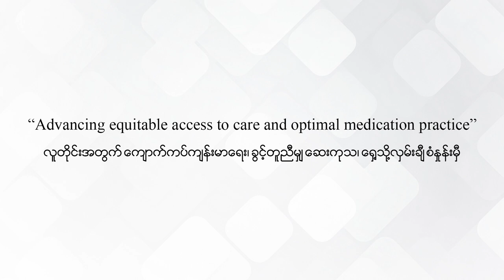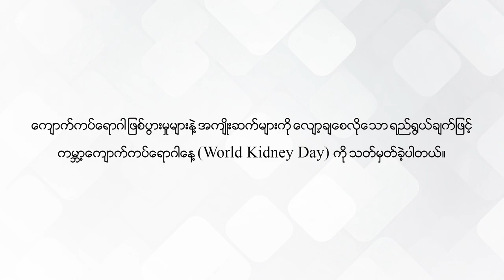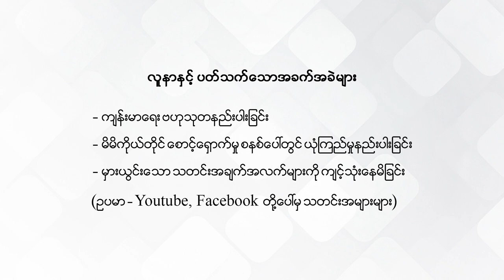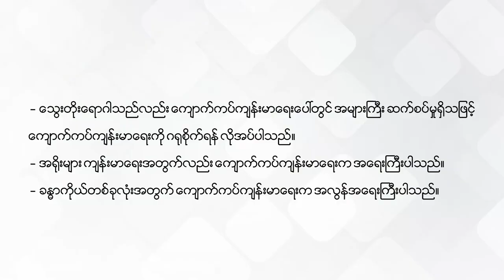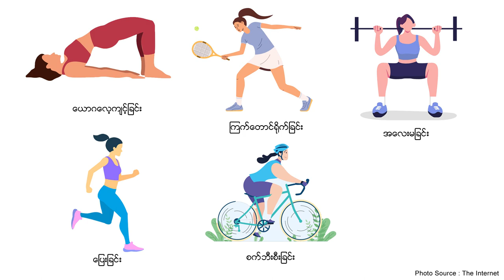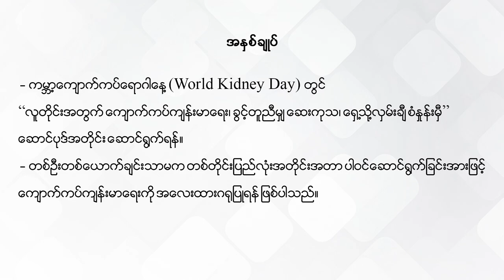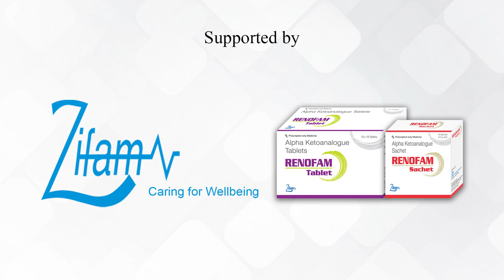ကမ္ဘာ့ကျောက်ကပ်ရောဂါနေ့ (၂၀၂၄)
📌 ယနေ့ ၂၀၂၄ ခုနှစ်၊ မတ်လ (၁၄) ရက်နေ့မှာ ကျရောက်တဲ့ ကမ္ဘာ့ကျောက်ကပ်ရောဂါနေ့ (၂၀၂၄ )မှာ ဆီးနှင့်ကျောက်ကပ်ရောဂါအထူးကုဆရာဝန်ကြီး ပါမောက္ခဒေါက်တာခင်မောင်မောင်သန်းနှင့် ဆီးနှင့်ကျောက်ကပ်ရောဂါအထူးကုဆရာဝန်ကြီး ပါမောက္ခဒေါက်တာ ခင်သီတာသွင် တို့မှ နာတာရှည်ကျောက်ကပ်ရောဂါနဲ့ပတ်သက်ပြီး ကျန်းမာရေးဗဟုသုတများ ပြန်လည်မျှဝေ ပေးထားတဲ့ Video ကို တင်ဆက်ပေးလိုက်ပါတယ်။

📌 မြန်မာပြည်သူ၊ ပြည်သားများအားလုံး နာတာရှည်ကျောက်ကပ်ရောဂါအန္တရာယ်မှ ကင်းဝေးပြီး ကျန်းမာပျော်ရွှင်တဲ့မိသားစုဘဝတွေကိုပိုင်ဆိုင်ကြပါစေလို့ Zifam Myanmar မှဆုမွန်ကောင်းတောင်းလိုက်ပါတယ်။